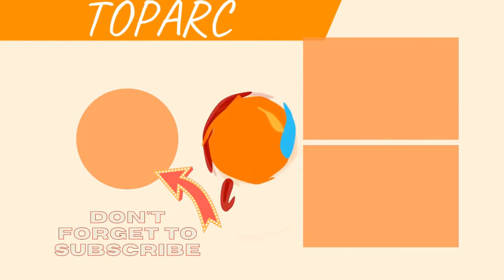The Best Oklahoma Sooners Quarterbacks Of All Time 💟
College football fans, were ranking the best Oklahoma Sooners quarterbacks of all time. It includes every starting quarterbackthroughout Oklahoma Sooners history, including current quarterbacks and past ones. This Oklahoma football roster has famous All-Americans, Oklahoma quarterbacks in the NFL, and Sooners players in the Pro Football Hall of Fame. Featuring some of the greatest college quarterbacks of all time, the best Oklahoma QBs include Sam Bradford, Jason White, Josh Heupel, and Landry Jones.
In the 2017 FBS season, the current OU Sooners QBs are Baker Mayfield, Kyler Murray, Tanner Schafer, Reece Clark, Austin Kendall, and Connor McGinnis.
Who are the greatest quarterbacks in Oklahoma Sooners history? They're all on this comprehensive list of University of Oklahoma football players who have played as quarterback. Vote below, then head over and check out the best Oklahoma wide receivers ever.
...more
0:00 - Intro
0:00:08 - Joey Halzle
0:00:19 - John Hammond
0:00:30 - Rhett Bomar
0:00:40 - Eric Moore
0:00:51 - Garrick McGee
0:01:02 - David Baker
0:01:13 - Bobby Boyd
0:01:41 - Justin Fuente
0:01:52 - Monte Deere
0:02:03 - Kelly Phelps
0:02:17 - Steve Collins
0:02:28 - Dave Robertson
0:02:39 - Dean Blevins
0:02:50 - Danny Bradley
0:03:01 - Blake Bell
0:03:11 - Trevor Knight
0:03:21 - Nate Hybl
0:03:31 - Paul Thompson
0:03:45 - Cale Gundy
0:03:55 - Bob Warmack
0:04:06 - Jack Mildren
0:04:32 - Landry Jones
0:04:59 - Thomas Lott
0:05:10 - Steve Davis
0:05:21 - J.C. Watts
0:05:31 - Josh Heupel
0:05:42 - Jamelle Holieway
0:05:53 - Jalen Hurts
0:06:01 - Jason White
0:06:27 - Sam Bradford
0:06:55 - Kyler Murray
0:07:20 - Baker Mayfield